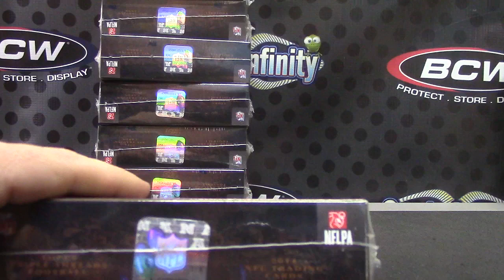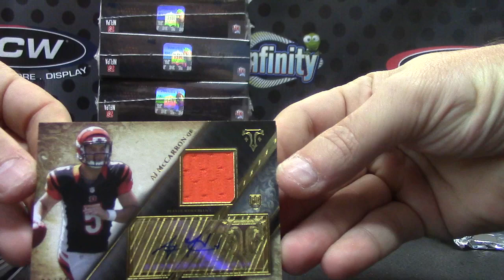Robert B's 2014 Triple Threads Football Box Break